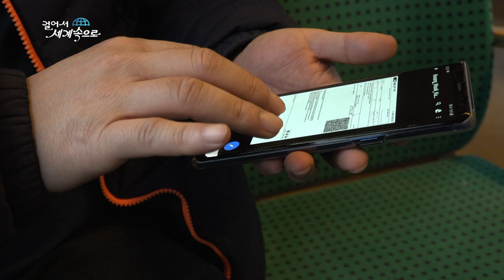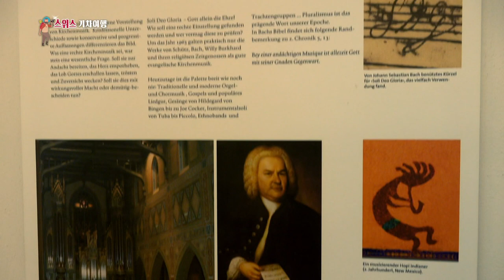【K】Switzerland Travel-Sankt Gallen[스위스 여행-장크트갈렌]성 라우렌첸 교회, 종탑/Kirche St. Laurenzen/Bell tower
[한국어 정보]
다음 행선지로 부지런히 걸음을 옮겼다. 이번 여행은 기차여행이다. 스위스 트래블 패스로 거의 모든 교통수단을 이용할 수 있다. “티켓 보여주시겠어요? 네, 됐습니다. 감사합니다.” 창밖으로 스위스의 전원 풍경이 고스란히 내 눈에 들어온다. 프랑스어로는 ‘생갈렌’이라고도 불리는 장크트갈렌에 도착한다. 스위스 동부의 제법 큰 도시인 장크트갈렌은 오랜 역사와 문화를 대표하는 도시로 손꼽힌다. “ 제 뒤로 보이는 것은 장크트갈렌의 기념비입니다. 이 도시의 이름은 성스러운 영이라는 뜻의 라틴어 ‘상투스 갈루스’로 아일랜드의 수도사 성 갈렌의 이름에서 비롯되었습니다. 이곳 광장을 조금 벗어나면 성 라우렌첸 교회가 보인다. 이 교회는 개신교 교회로 12세기 중반에 건축되기 시작했다고 한다. 삼백 년이 넘는 기간 동안 이 지역의 정치, 종교, 사회적인 중심체 역할을 해 왔고, 오늘날에도 이어가고 있다고 한다. 나도 관광객들을 따라 교회 안으로 들어가 보았다. 주민들을 위한 음악회도 이 교회에서 열리기도 하였다. 미리 전화예약을 하면 교회 종탑 위로 올라갈 수 있다고 한다. 교회 내부는 상당히 높아 생각보다 웅장한 느낌을 준다. 특히 뒤로 펼쳐진 스테인드글라스가 인상적이었다. 미리 예약을 해둔 나는 교회 종탑 위로 올라가 보기로 했다. 생각보다 꽤 높았다. 교회 종탑 꼭대기에서 지금도 시간을 알리는 오래된 종을 볼 수 있었다. 매시 정각과 15분마다 울린다고 한다. 15분마다 울리는 작은 종소리를 시작으로 조금 기다려 정각이 되자 더욱 힘차게 요동을 친다.

I moved to the next destination diligently. This trip is a train journey. Almost all transportation is available on the Swiss TravelPass. ""Could you show me the ticket? Yes, it is. Thank you. ""The scenery of the countryside of Switzerland comes out of my window. In French it arrives at St. Gallen, also known as St. Gallen. The big city of eastern Switzerland, St. Gallen is regarded as one of the most representative cities of history and culture. ""What I see behind me is the monument of St. Gallen. The name of this city comes from the Latin name ""Santos Galus"" which means sacred spirit, the name of the Irish monk St. Gallen. A little off the plaza here, you can see the St. Laurenthen church. This church was a Protestant church and it began to be built in the mid 12th century. It has been the political, religious, and social center of the region for over three hundred years, and it continues to this day. I went into the church along with the tourists. A concert for residents was also held in this church. If you make a phone reservation in advance, you can go up the church bell tower. The inside of the church is so high that it gives a feeling of grandeur. Especially stained glass was impressive. I had made reservations in advance and decided to go up to the church bell tower. It was considerably higher than I thought. At the top of the church bell tower we were able to see an old bell that still shows time. It is said to ring every hour and every 15 minutes. Start with a small bell that rings every 15 minutes and wait a little while.

[Switzerland: Google Translator]
Ich ging fleißig zum nächsten Ziel. Diese Reise ist eine Zugreise. Fast alle Transporte sind mit dem Swiss TravelPass möglich. ""Könnten Sie mir das Ticket zeigen? Ja, das ist es. Danke. ""Die Landschaft der Schweiz kommt aus meinem Fenster. Auf Französisch kommt es in St. Gallen an, auch bekannt als St. Gallen. St. Gallen, die Grossstadt der Ostschweiz, gilt als eine der repräsentativsten Städte der Geschichte und Kultur. ""Was ich hinter mir sehe, ist das Denkmal von St. Gallen. Der Name dieser Stadt leitet sich vom lateinischen Namen ""Santos Galus"" ab, was ""heiliger Geist"" bedeutet, der Name des irischen Mönchs St. Gallen. Etwas abseits des Platzes sehen Sie die St. Laurenthen Kirche. Diese evangelische Kirche wurde Mitte des 12. Jahrhunderts erbaut. Es ist seit über dreihundert Jahren das politische, religiöse und soziale Zentrum der Region und dauert bis heute an. Ich ging mit den Touristen in die Kirche. In dieser Kirche fand auch ein Konzert für die Bewohner statt. Wenn Sie im Voraus telefonisch reservieren, können Sie den Kirchturm hinaufsteigen. Das Innere der Kirche ist so hoch, dass es ein Gefühl der Größe vermittelt. Besonders die Glasmalerei war beeindruckend. Ich hatte im Voraus reserviert und beschlossen, zum Kirchturm zu gehen. Es war erheblich höher als ich dachte. Oben auf dem Kirchturm konnten wir eine alte Glocke sehen, die noch Zeit zeigt. Es soll jede Stunde und alle 15 Minuten klingeln. Beginnen Sie mit einer kleinen Glocke, die alle 15 Minuten läutet, und warten Sie eine Weile.

[Information]
■클립명: 유럽097-스위스08-03 성 라우렌첸 교회 종탑
■여행, 촬영, 편집, 원고: 강욱 PD (travel, filming, editing, writing: KBS TV Producer)

[Keywords]
종교시설,church,탑,tower,소리,sound,유럽Europe스위스SwitzerlandSchweiz,Svizzera,Suisse,Svizra 강욱20195월장크트갈렌Sankt GallenMay걸어서 세계속으로